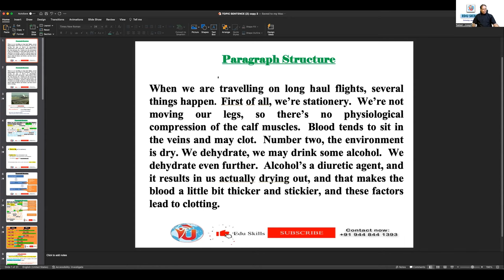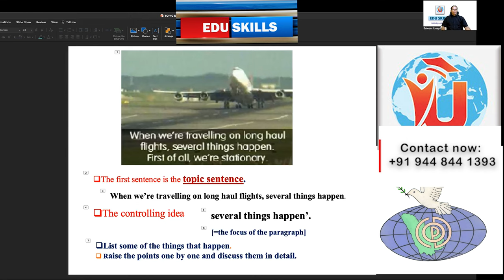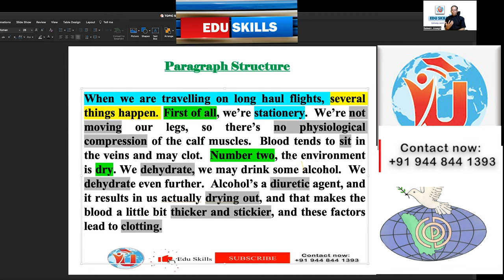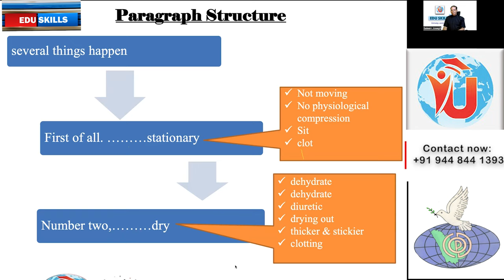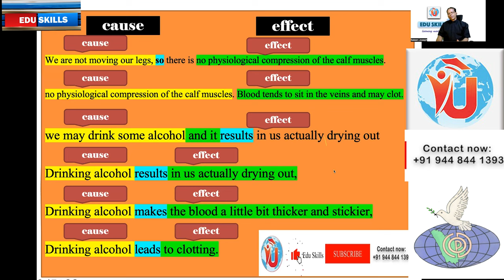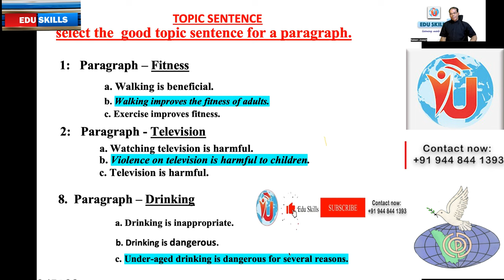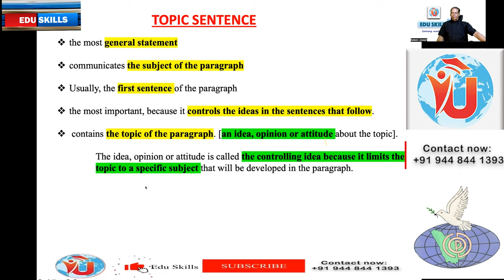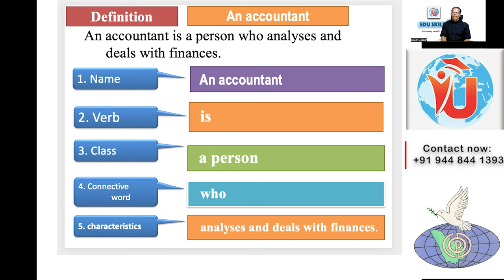Edu Skills: CODP - 1 PARAGRAPH Structure: Session - 1 Part 1 OET Made Easy: Fall Love with OET